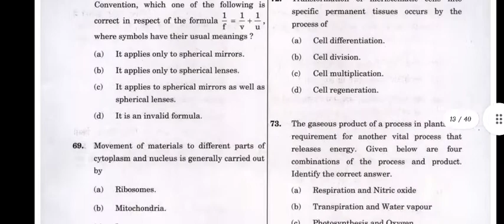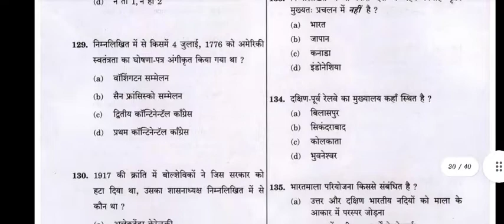UPSC NATIONAL DEFENCE & NAVAL ACADEMY EXAMINATION-1 GENERAL ABILITY TEST QUESTION PAPER 2021